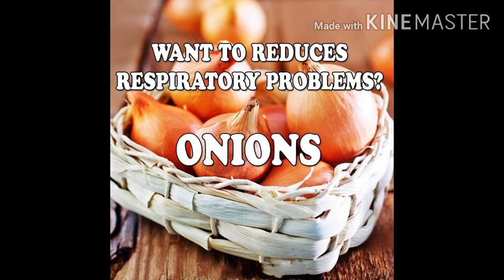BEST FRUITS AND IT'S BENEFITS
Best Fruits has its health benefits for you and your family. Watch this short video and learn from it. Eat Fruits and Stay Healthy. by Kuya Jude Vlogs